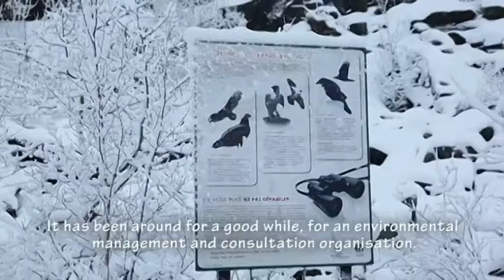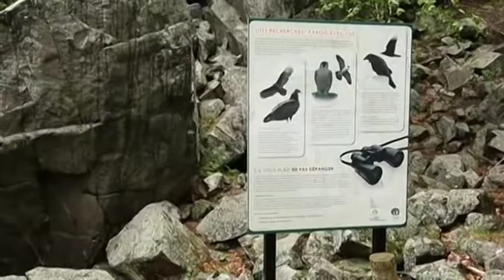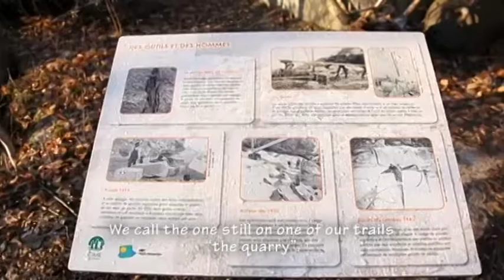CIME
Le mont St-Grégoire en toute saisons